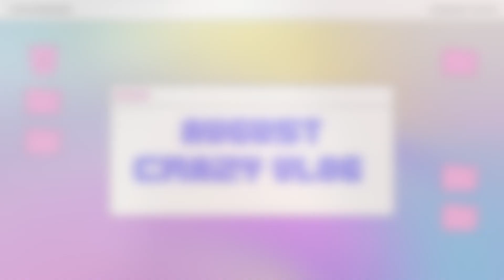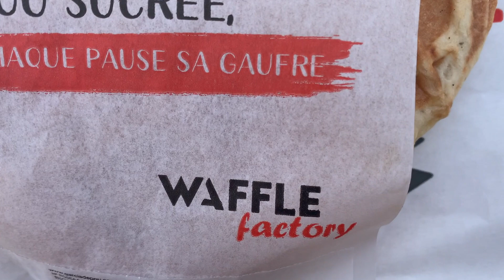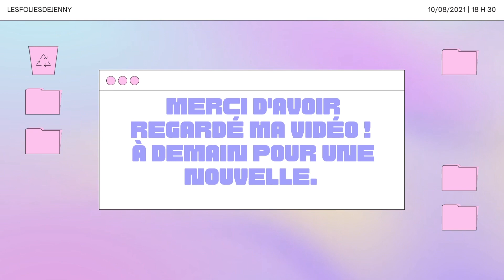AUGUST CRAZY VLOG #9 - Haul, Chat & Travaux !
À la base je tiens un blog mais j'avais envie de me lancer un nouveau défi et de tenter aussi l'exercice des vidéos sur Youtube. N'hésitez pas à me dire ce que vous en avez passé en commentaire. Si vous voulez me suivre aussi sur le blog, sachez que je publie tous les samedi. Pour Youtube, il y a une vidéo tous les mardi et une tous les vendredi.